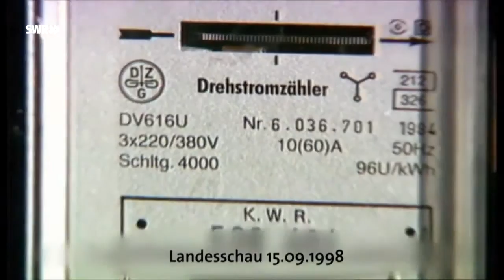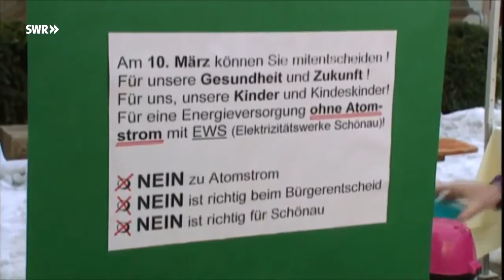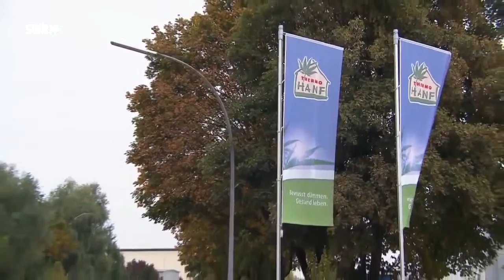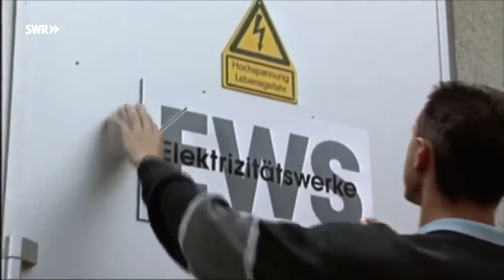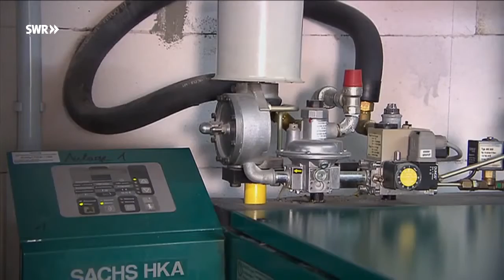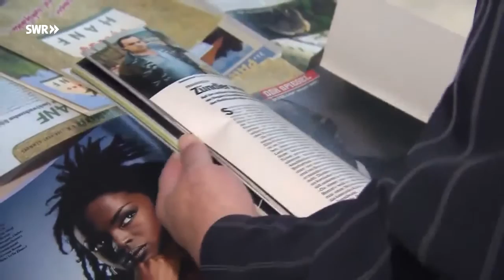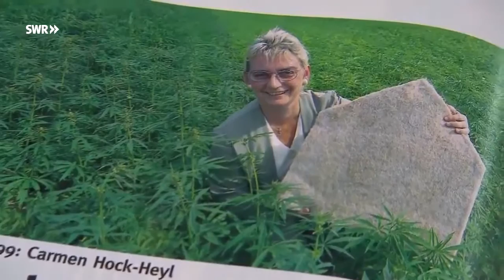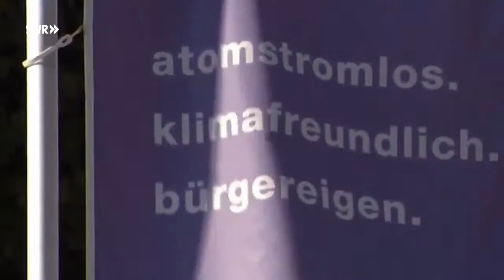Doku Cannabis 2015 Dämmstoff Aus Hanf dokumentation Deutsch